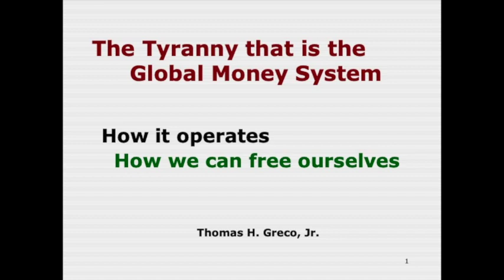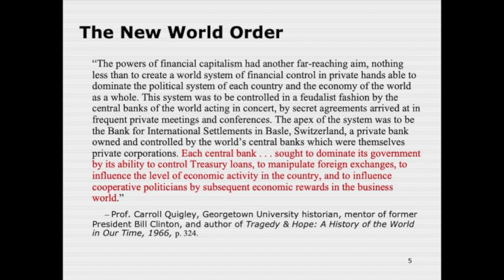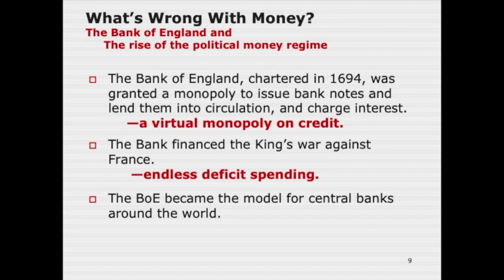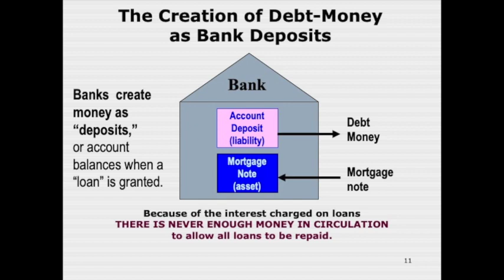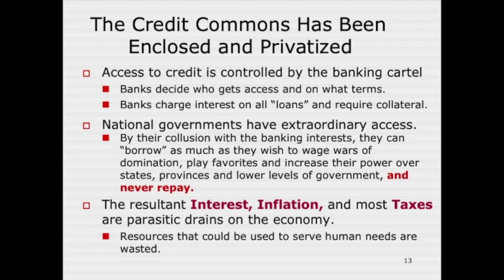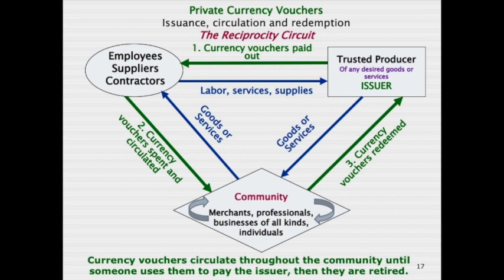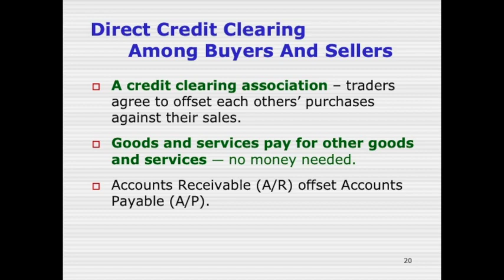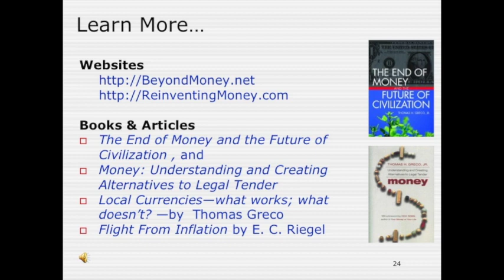The Tyranny that is the Global Money System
This video describes the tyrannical nature of the global political money regime, how it has evolved, how it operates, and how we can free ourselves from its grip. Based on more than 40 years of monetary and financial research, experience, and innovation, Thomas H. Greco, Jr. succinctly reveals the truth about the money power and describes the tried and true mechanisms by which people, businesses, and communities everywhere can transcend their dependence on  it  by taking control of their own credit and using it to bring about a world of peace, justice, and freedom  in which everyone can thrive.